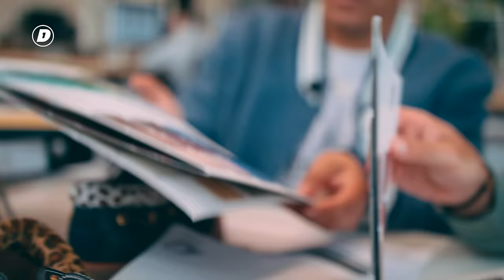Hoe Guillaume Philibert het SCHOENENBEDRIJF FILLING PIECES bouwde?! | SELFMADE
Heeft Guillaume veel succes gehad door een foutje? Of is het door pure passie en doorzettingsvermogen? Daar gaan we vandaag achter komen in een nieuwe aflevering van Selfmade... Meer LEREN over ONDERNEMEN? 💰
Check ons nieuwe kanaal:@WhatTheFinance

Thanks voor deze leerzame dag Guillaume!

Check hier onze SOCIALS!

Elke dag is een nieuwe kans om beter te worden dan dat je gister was, om meer uit het leven te halen en de mensen om je heen te inspireren. DAY1 staat voor de kans die zich iedere dag voordoet om alles uit jouw dag te halen. Hard werken, nooit opgeven en genieten van jouw succes. Vandaag is de dag om te laten zien dat niets onmogelijk is!